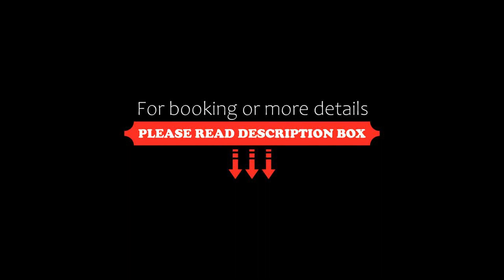Hotel Le Moulin Des Ramiers, Crupet, Belgium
About Property:
This authentic 18th-century watermill is located in a peaceful setting in the village of Crupet, 25 minutes’ drive from Namur. It includes free Wi-Fi and a spacious garden with barbecue terrace. Guests can make use of bicycles for free.
Set in the scenic area of Assesse, the family-run Moulin des Ramiers offers rooms with TV, a minibar and a seating area. Some of the rooms include views over the garden.
The Grotto of St Anthony of Padua and the 13th-century ...
Property Type: Hotel
Address: Basse 31, 5332 Crupet, Belgium
Searching For
1. Hotel Le Moulin Des Ramiers - Crupet - Belgium
2. Hotel Le Moulin Des Ramiers - Crupet - Belgium Address
3. Hotel Le Moulin Des Ramiers - Crupet - Belgium Rooms
4. Hotel Le Moulin Des Ramiers - Crupet - Belgium Amenities
5. Hotel Le Moulin Des Ramiers - Crupet - Belgium Offers and Deals
Audio Credit:
Track Title: Reasons To Hope
Artist: Reed Mathis